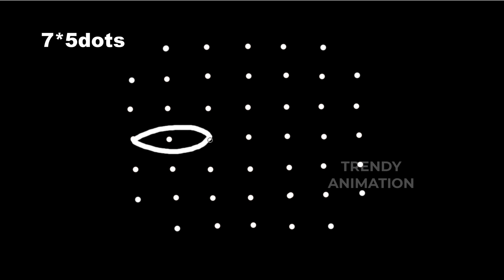Awesome easy & simple 7*5dots | రోజు వేసుకునే అందమైన చుక్కల ముగ్గులుmuggulu